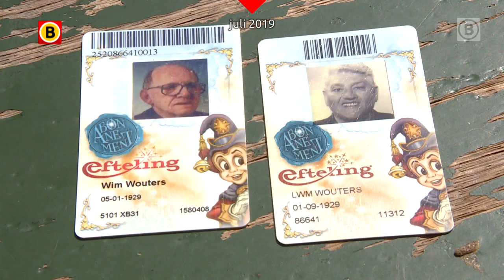OPA WIM kan weer naar de EFTELING 🎉 | Omroep Brabant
Goed nieuws! Opa Wim kan eindelijk weer naar de Efteling. Al het Brabantse nieuws volgen?